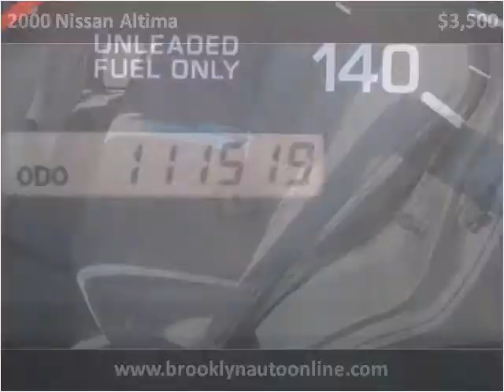2000 Nissan Altima Used Cars Brooklyn NY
This 2000 Nissan Altima is available from Brooklyn Auto Sales.